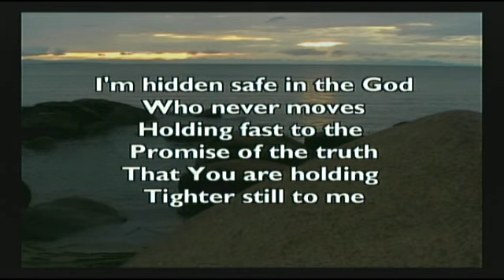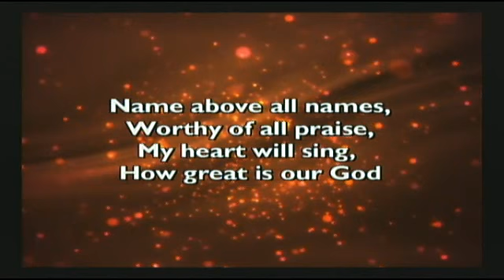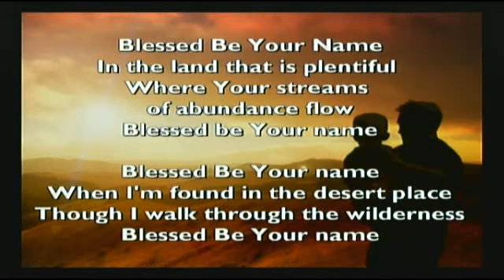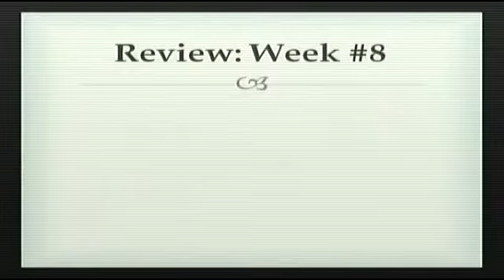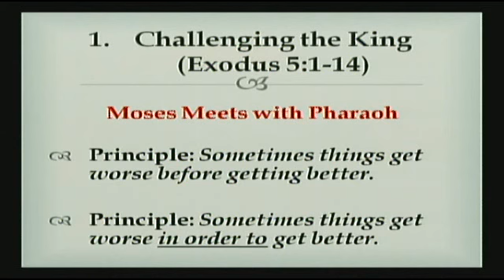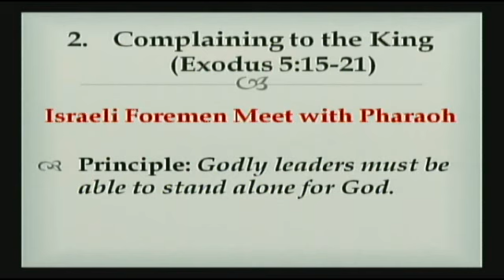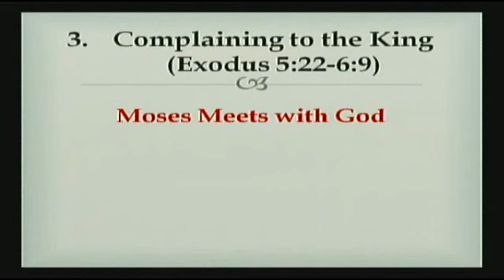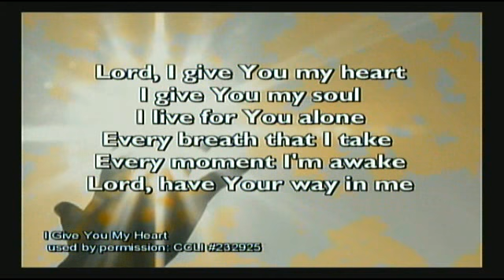Moses Part 8 feat. Youth Worship (Full Service)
Featuring Youth Worship Team
SL: CSPL054049
9:15am-10:30am & 11:00am-12:15pm
Find Us Online on Facebook (First Baptist Church of Morrisville, PA) Or On Our Website (fbcmorrisville.org)